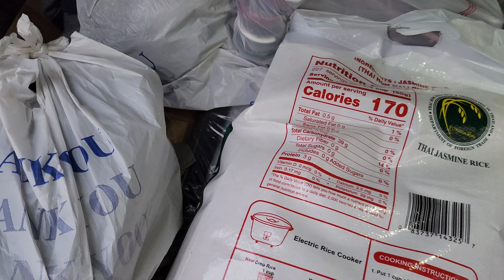Ambil Duren - December 23, 2022